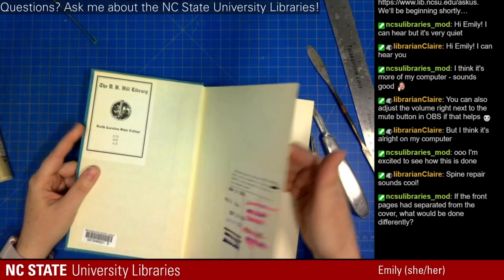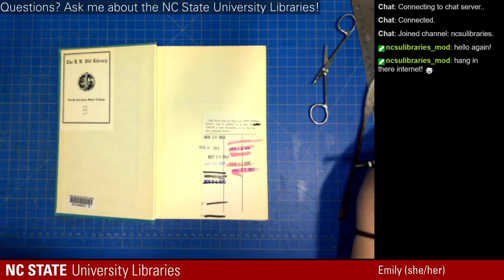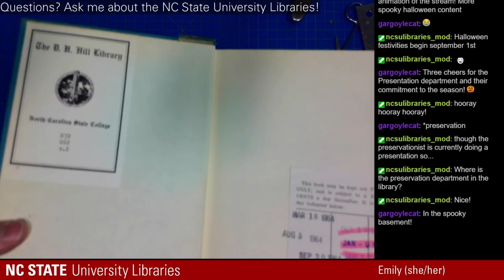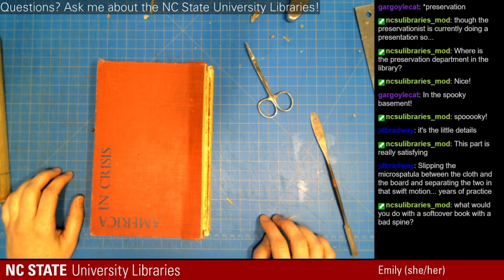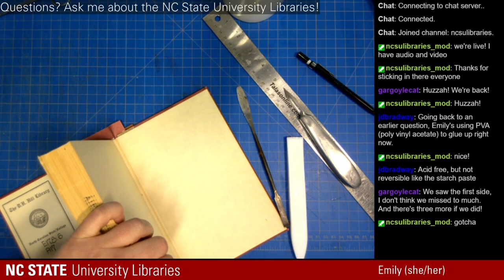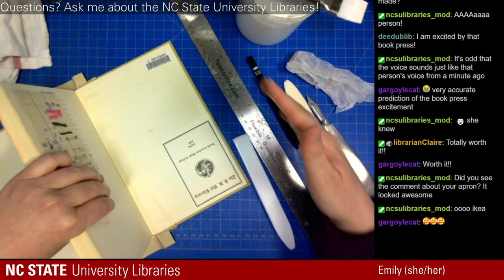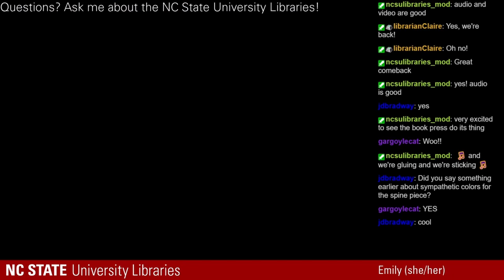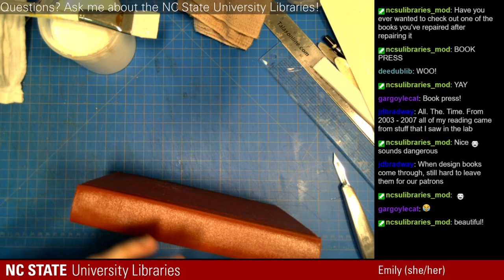Book Repair Demo with the Preservation Department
Join Emily from the Preservation Department to see a demo of some of the repair work done for the Libraries' collections!